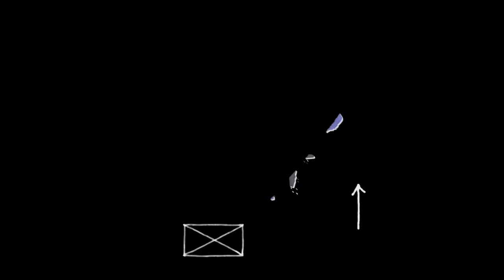[ENG SUB] Popkast with Bojan Cvjetićanin and Kris Guštin (06.10.23)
The band Joker Out are one of the most efficient ambassadors of Slovene, as fans all the way from Scandinavia and Spain to the Balkans are learning the language because of their songs.
Before Friday's (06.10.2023) sold-out concert in Stožice, the singer Bojan Cvjetićanin and guitarist Kris Guštin explained to us the new measurements they are taking with special devices at their hot and very loud concerts and honestly spoke about the impacts of fame and their much-needed abstinence from social media.
A week ago they completed their Nordic tour with five sold-out concerts in Sweden, Norway and Finland, after Friday's concert they are leaving on their Balkan tour.

The 'Popkast' was released on the 3rd of October 2023.

Translation by nyseides, bredicija, drumbeat on Discord and another member of Joker Out Subs
Subtitles by drumbeat and another member of Joker Out Subs

We also translated the acompanyting 24ur article, and you can find it on our Tumblr: